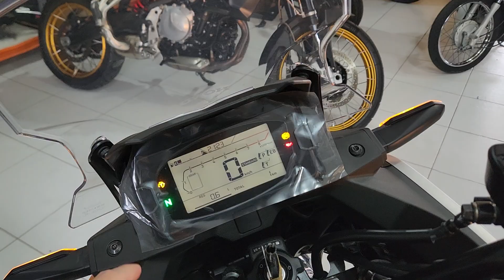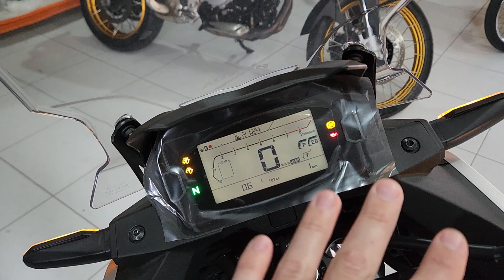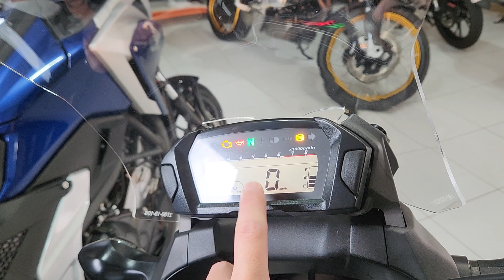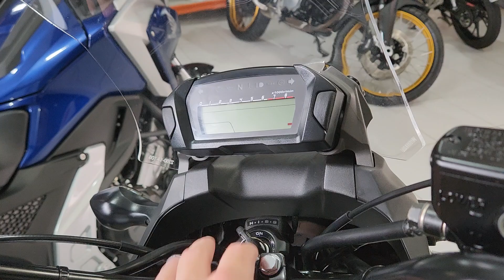10 ANOS DE HONDA NC750X: O QUE MUDOU NA MOTO CROSSOVER MAIS ECONÔMICA DO BRASIL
A Soul Riders Motocicletas está localizada em Itajaí/SC e praticamente todas as motos mostradas e testadas no canal estão disponíveis para venda em nosso estoque. Consulte-nos para cotações de financiamento, compra e venda.